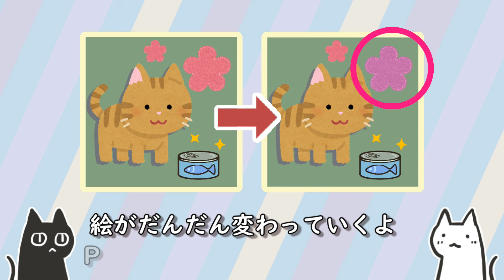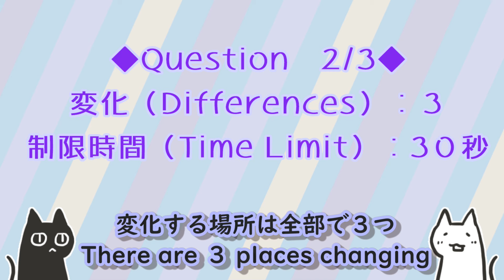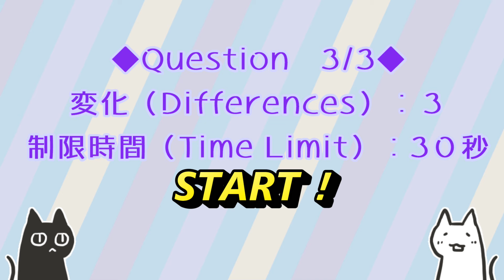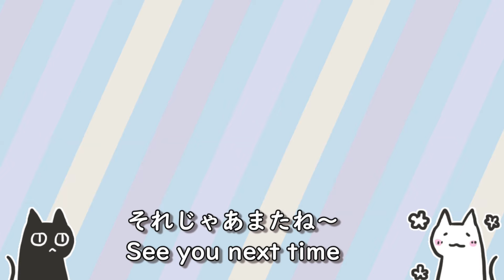【アハ体験】猫もむもむ ★ Kneading Cat - AHA Experience Quiz -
猫さんがヒヨコを揉んでいく
ほんわかしたアハ体験ムービーを作りました～＊´ω｀＊

□効果音・背景素材提供サイト様（敬称略）□